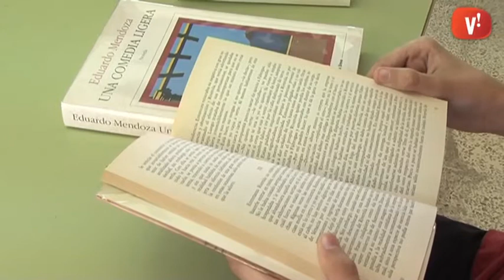Bibliorecomanació: ‘El misterio de la cripta embrujada’, d’Eduardo Mendoza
En Marc Ruiz, alumne de 3r d’ESO de l’Institut Josep Mestres i Busquets, ens recomana ‘El misterio de la cripta emprujada’, d’Eduardo Mendoza.